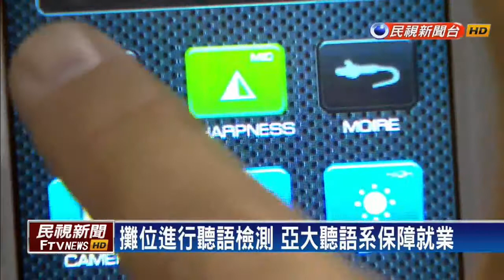【亞洲大學│熱門校園】大學博覽會，亞洲大學祭480萬獎學金搶人才 | 民視新聞